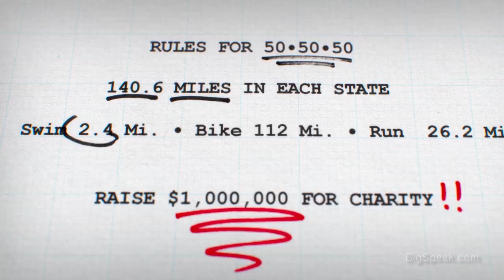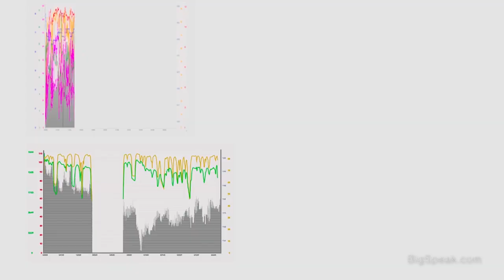James Lawrence - Iron Cowboy - The Story of the 50 50 50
James didn't grow up an endurance athlete. In fact, he could barely finish his first 5k at the age of 28. But that failure fueled a competitive spirit, and a desire to achieve something his current body told him was impossible.

“I was determined to NOT let my failure define me” Years of focused training shaped James to become an elite short-distance triathlete. Along the way he learned to push past his mental limits and find his true physical boundaries.

In  2010, James set out on a journey to find those physical limitations. He set his first World Record by completing 22 70.3 Ironman races in just 30 weeks, exceeding the previous record of 20.